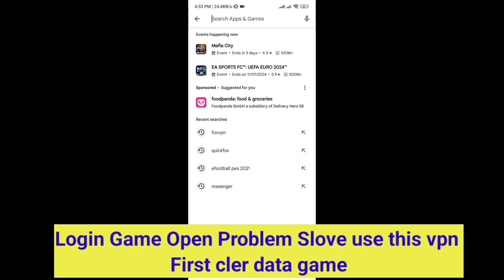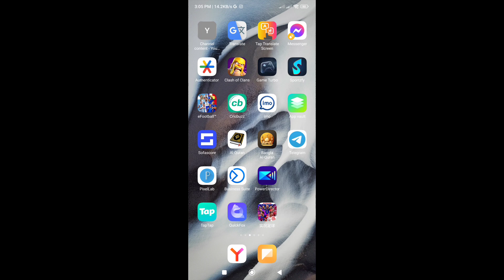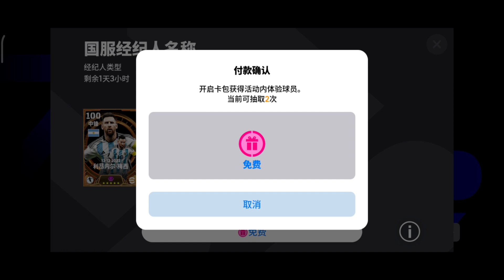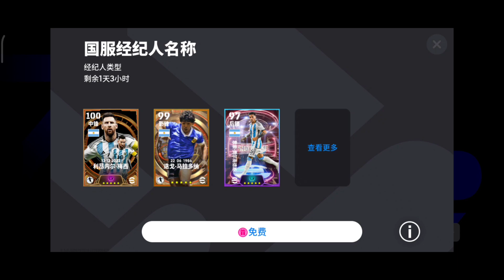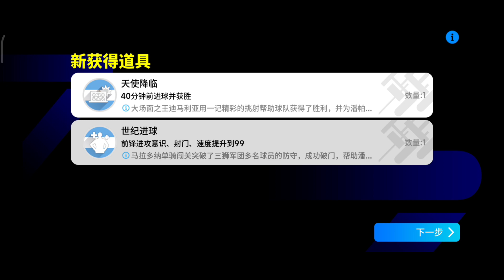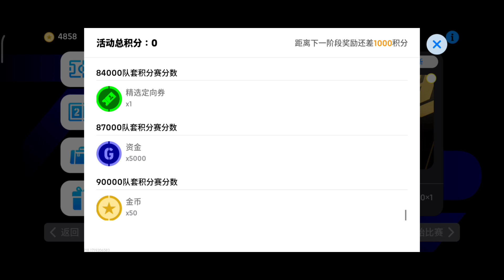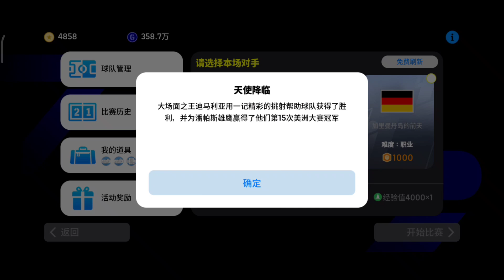Opening Problem Slove eFootball Chinese | National Event Box Draw Gameplay eFootball Chinese 2024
Opening Problem Slove eFootball Chinese | National Event Box Draw Gameplay eFootball Chinese 2024. New Event Gameplay Reward Details eFootball Chinese Version 2024.How To Open eFootball Chinese Version 2024.Argentina Team Event Gameplay eFootball Chinese 2024.eFootball 2024 Chinese Version Mobile.